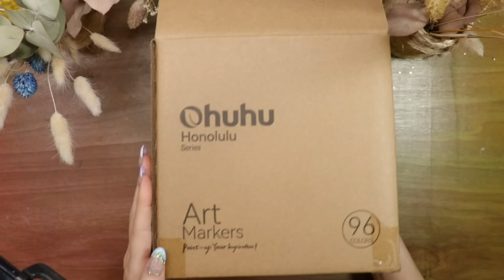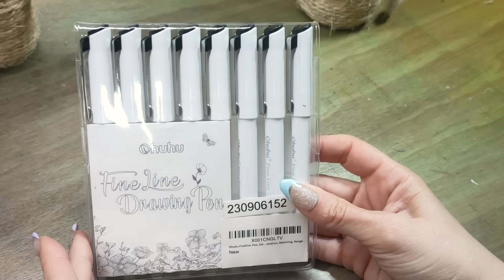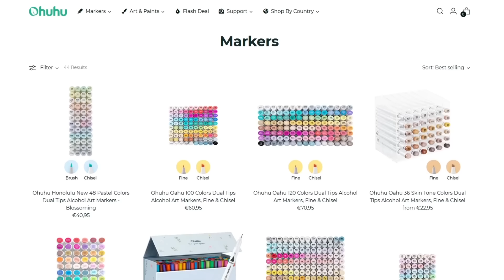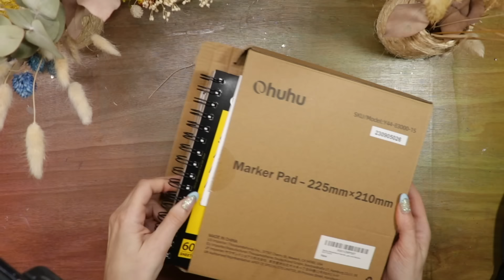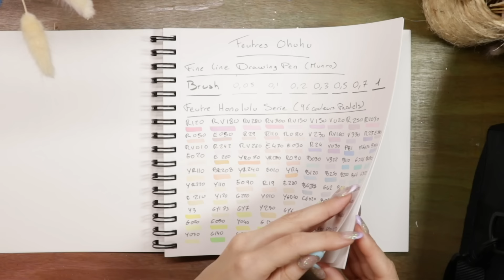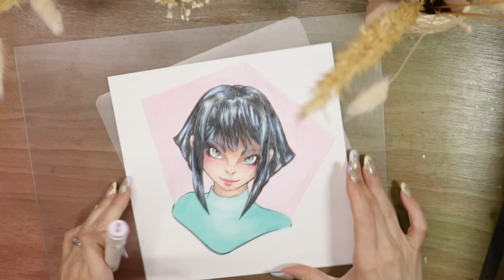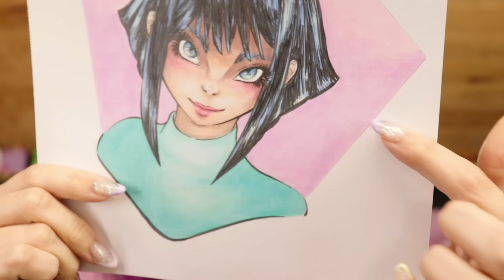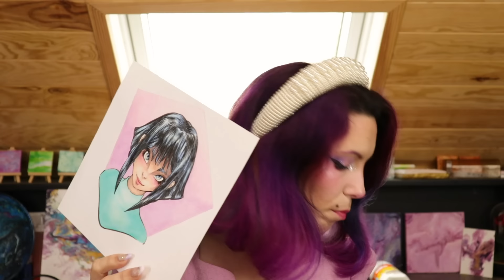⭐ MON AVIS SINCÈRE SUR LES FEUTRES OHUHU ! Meilleur rapport qualité quantité prix ? -1€ le feutre !😱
Aujourd'hui on teste les feutres à alcool de chez Ohuhu !  @ohuhu
On va tester tout ça sur des swatchs et une illustration.
On va voir si ils sont meilleurs ou aussi bien ( ou moins bien ) que les grandes marques  !
Si oui n'hésitez pas à me le dire !

🌸 Code de réduction ( - 10% ) sur le site officiel de Ohuhu🌸 : MelleSue10

Petit disclaimer : je précise que pour les vidéos de débutant, je vulgarise, schématise et simplifie les techniques pour ne pas en donner trop d'un coup ( je trouve que déjà je vous en donne beaucoup pour commencer et je n'ai pas envie de vous embrouiller ) .
Donc s'il vous plait soyez bienveillant entre vous et avec moi , merci !

❗ ⚠ ❗ Produits Offert par la marque , mais je n'ai aucune rémunération dessus , je donne mon avis le plus sincère .

✨ P R O D U I T S :

- Criterium rotring 0,5mm mine HB
- Gomme mie de pain faber castel

💌 C O N T A C T   P R O : Par ici pour m'envoyer vos réalisations 😉

💰 Si vous voulez m'aider à poursuivre mes vidéos, vous pouvez donner un peu d'argent ou visionner des pubs chiantes mais qui me font gagner de l'argent

⭐️ Vous voulez une illustration , print ou original, n'hésitez pas à aller sur mon

💜 ESPACE COMMENTAIRE :
Seront supprimés et  bloquées tous les commentaires insultants et menaçants. Ici règne la gentillesse et la solidarité.
Seront également supprimés les "first", "like si toi aussi", etc...

✨ S O M M A I R E :

00:00 Ouverture
00:10 Intro
00:16 Les Feutre Ohuhu
01:26 Disclaimer
01:55 Les marqueurs, feutres et papier
11:54 Les Swatchs
15:57 Test sur une Illustration
21:04 Résultat
24:11 Comparaison avec les feutres action
26:25 Mon Avis
28:58 Test waterproof des marqueurs
30:07 Cadeau - code promo
30:45 Conclusion
31:06 Bonus
32:28 Outro